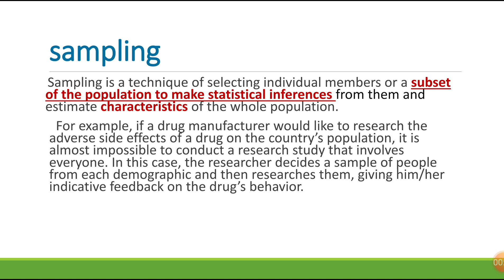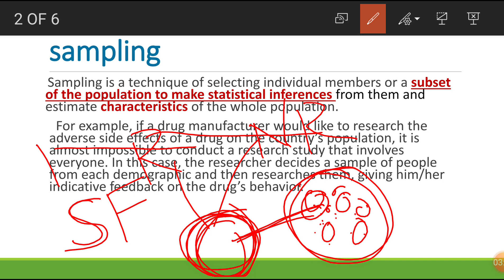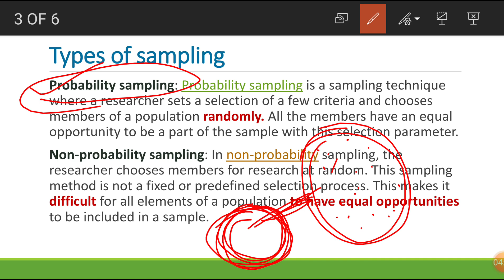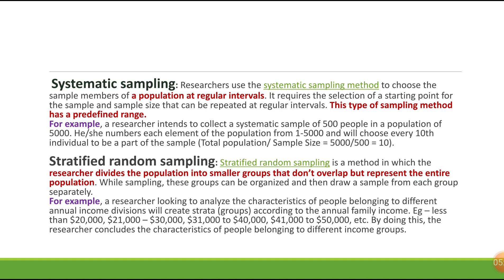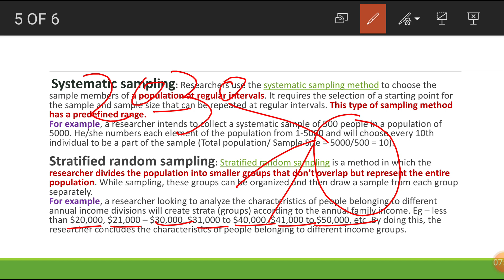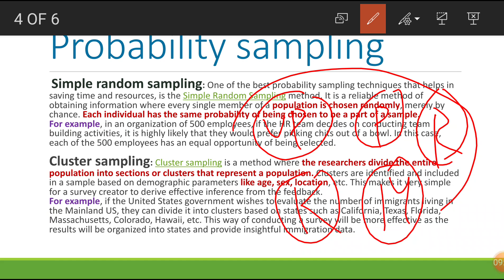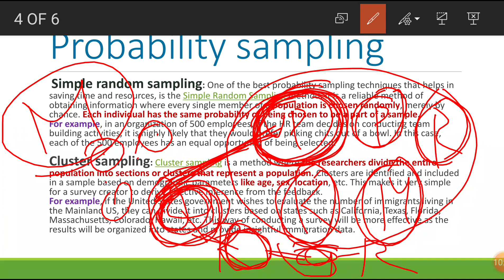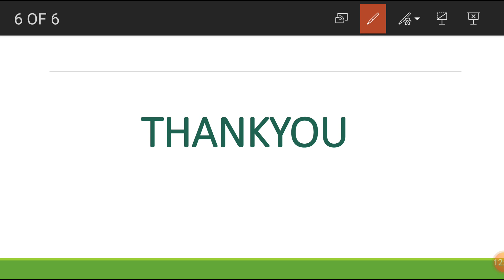Types of sampling ||nta ugc net|| 2 marks question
NTA UGC NET paper1 compitative exam#